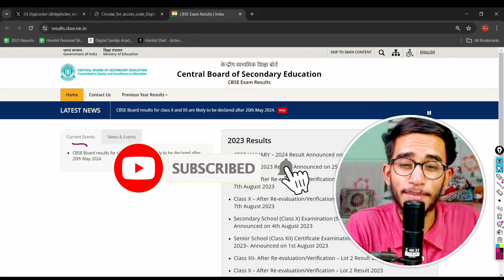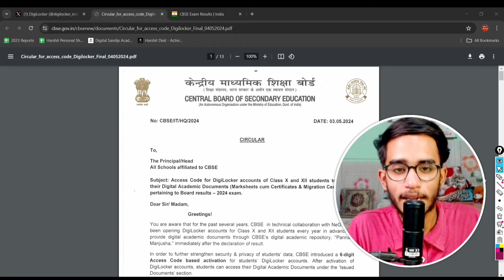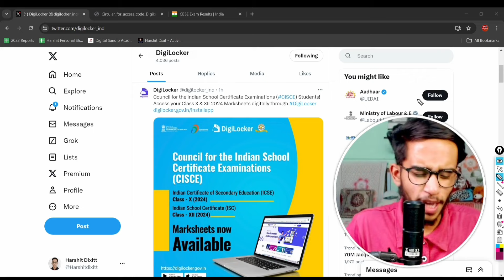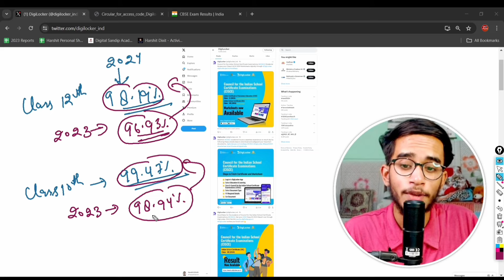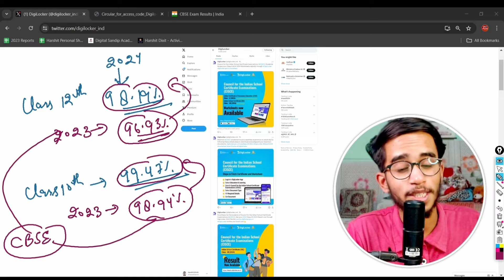😱Finally ! Good News || CBSE Class 10 & 12 Result 2024 || CBSE Result 2024 Result Latest News Today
Queries Solved-
1. cbse result 2024
2. cbse class 10 result date 2024
3. cbse class 12 result date 2024
4. cbse class 12 result 2024
5. cbse class 10 result date 2024 latest news today
6. cbse class 12 result date 2024 latest news today
7. cbse latest news class 12 result 2024
8. cbse latest news 2024
9. cbse reuslt 2024 update
10. cbse result 2024 date
11. cbse result 2024 class 12 kab aayega
12. cbse result 2024 class 12 news